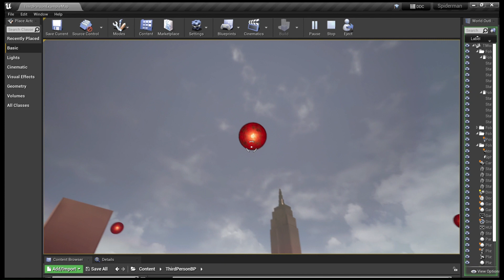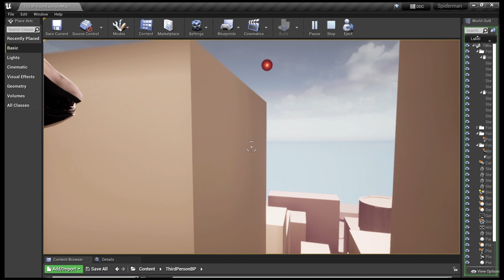Advanced Spider Man Swinging System - Unreal Engine 4 #5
soooo I upgraded it a little and that's it!